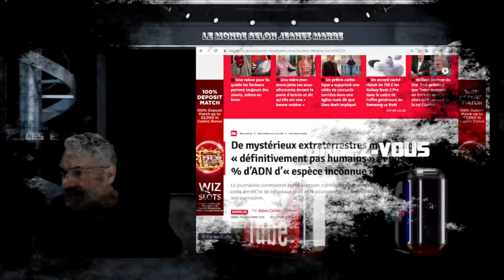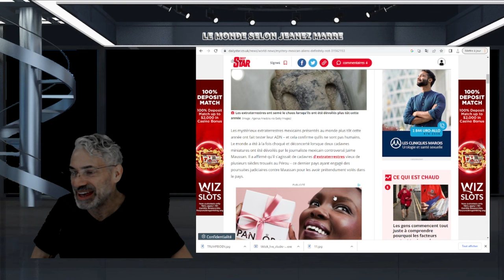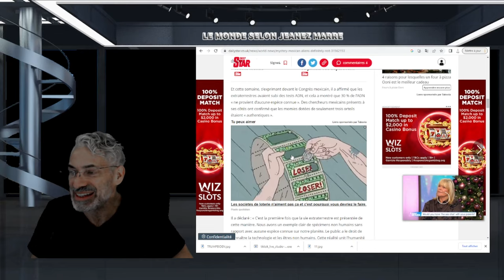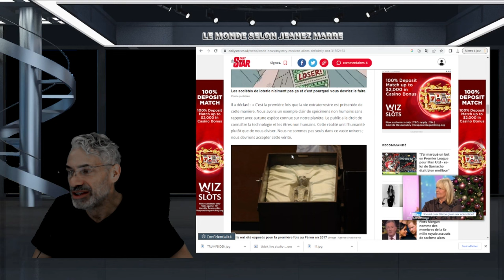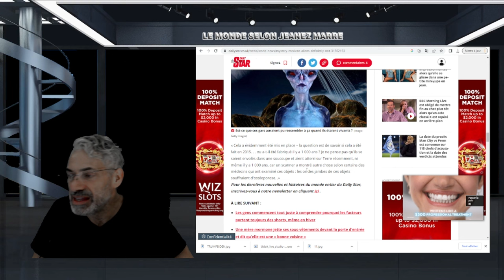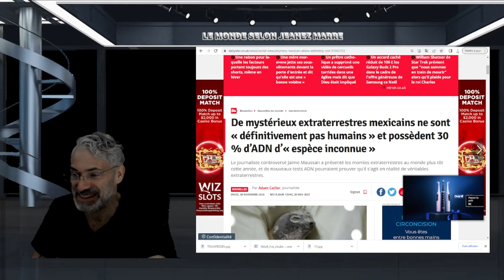CELA POURRAIT ÊTRE LA PLUS GRANDE DÉCOUVERTE SUR LE SUJET !